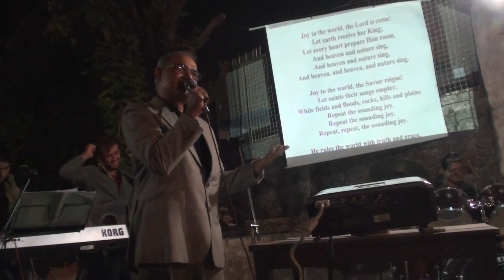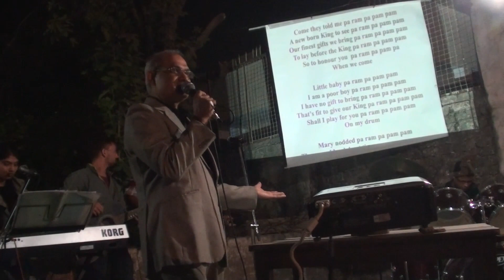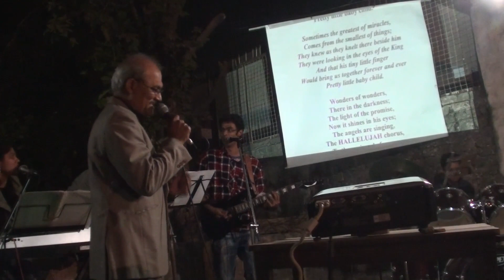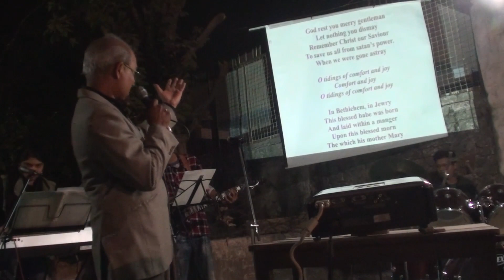Praise and Worship of 21st Dec '14 Pastor John Kant, Burning Bush Tabernacle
Welcome to Burning Bush Tabernacle.Burning Bush Tabernacle is a ministry led by Pastor John Kant.You can watch sermons and worship.You can post prayer request.
Every Sunday Evening 6:30 - 8:00 pm
Address:
Burning Bush Tabernacle
Opp. Giridhar apartments
Opp. SmritiKunj Society II
Nr. Hebron Pre-Primary School
Maninagar East
Ahmedabad